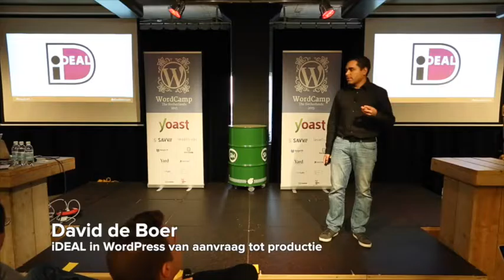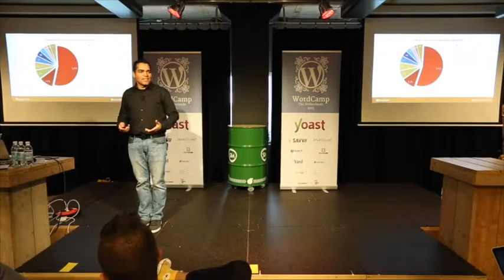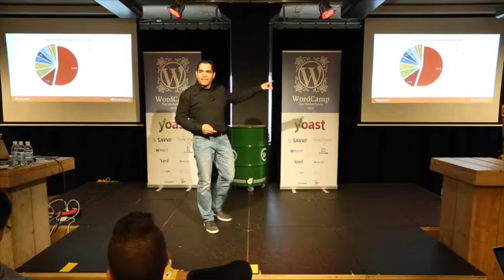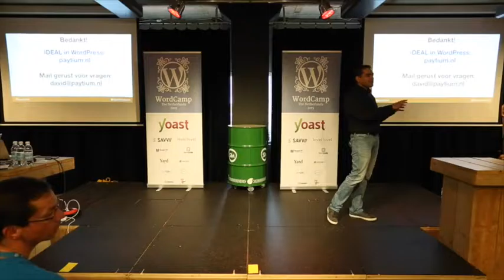David de Boer: iDEAL in WordPress van aanvraag tot productie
Ondanks dat iDEAL als betaalmethode helemaal ingeburgerd is, blijft er bij website bouwers veel onduidelijk over het hoe en wat van een iDEAL implementatie. Vaak wordt er daarom maar gekozen om “eCommerce” projecten dan maar niet te doen en aan een collega door te sturen. Onnodig, want als je eenmaal weet hoe het inbouwen van iDEAL in zijn werk gaat, kun je profiteren van de snelle groei van eCommerce in Nederland en je beter differentiëren van al die andere website bouwers!

In deze presentatie leer je alles wat je moet weten over de iDEAL implementatie. We gaan het hele process doorlopen van aanvraag tot productie en eerste betalingen.